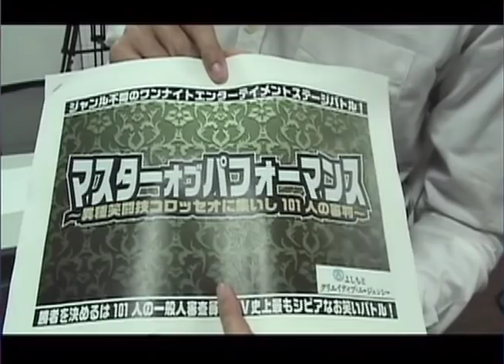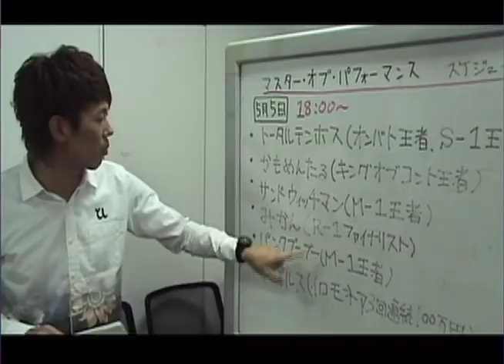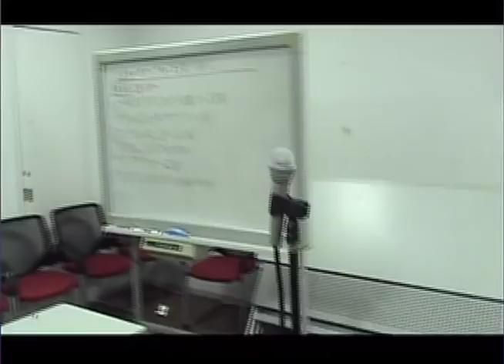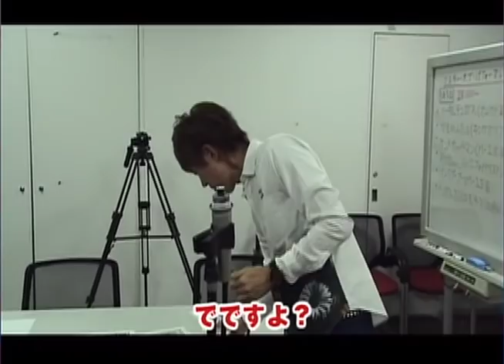漫才中にマイクから顔面に粉 噴射w【今日のいたずら#77】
大好評！トータルテンボスの「今日のいたずらシリーズ」は毎年恒例の全国漫才ツアーDVDに収録されています！

・トータルテンボス全国漫才ツアー2015「餡蜜」
・トータルテンボス全国漫才ツアー2014 strelka
・トータルテンボス全国漫才ライブ2013 わらおう
・トータルテンボス 15周年全国漫才ライブ2012 BANZAI TOUR
・トータルテンボス 漫才ライブ｢漫遊記｣
・トータルテンボスの地上波即戦力TV ゴールデン編
・コントライブ ブロッコリー畑のお調子モンキー
・漫才ライブ アフロの森のおふざけモンキー
・漫才ベストライブ｢しのびねぇな。かまわんよ。｣
すべて3,800円+税　　Ⓒ吉本興業

※Fujiyamaはいたずらを受けるため特殊な訓練を積んでいるプロです。
　みなさんは決して真似をしないでください。